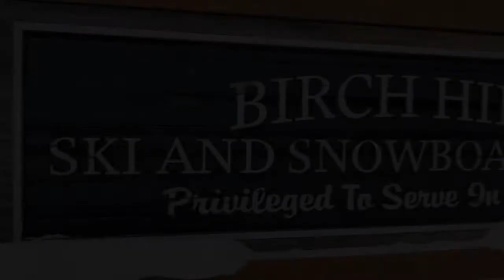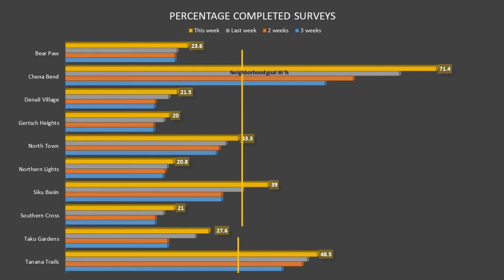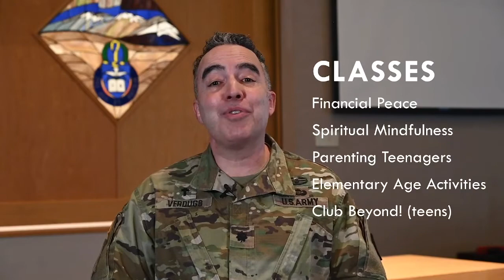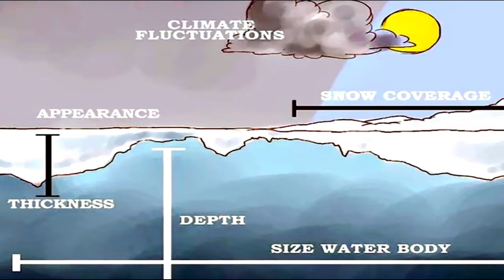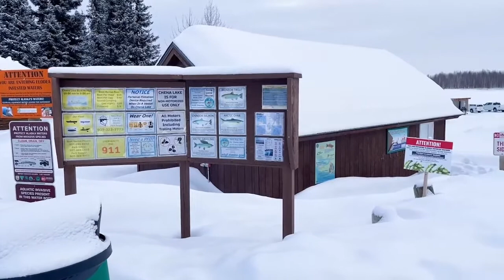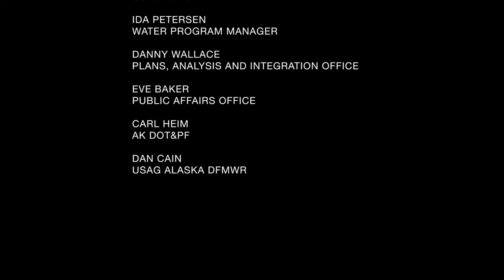March Arctic Vibe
00:00 - Intro
00:52 - Housing Survey
01:34 - Gym Updates
03:48 - Community Connections
06:40 - Army Emergency Relief (AER) Annual Campaign
08:24 - March Meltdown
14:27 - Ice Safety with Changing Seasons
26:16 - ICE Comments
30:18 - GARS Intersection Changes at Main Gate
36:36 - What's Happening this Month with SSgt. Trigger
37:51 - Seward Military Resort
39:42 - Closing Comments
40:35 - Role Credits